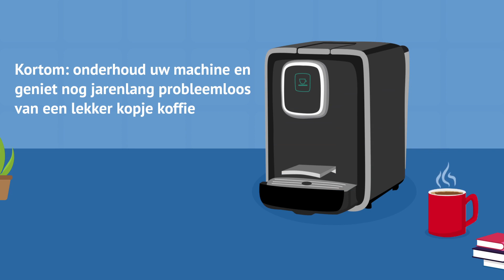Reinig uw koffiemachine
Het is van essentieel belang dat u regelmatig uw koffie- of espressomachine ontkalkt. Kalkaanslag in het apparaat is namelijk niet bevorderlijk voor de levensduur van uw koffiemachine en kan verstoppingen in de leidingen veroorzaken. Ontkalken kan door middel van ontkalkingstabletten of met een vloeibare ontkalker.